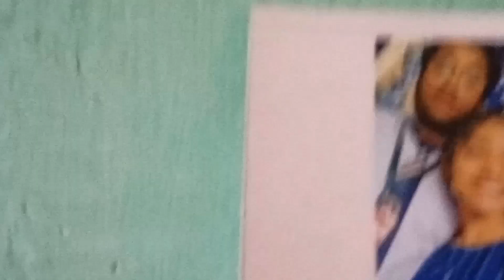Ghar pe 🔥💗 aagye guy's